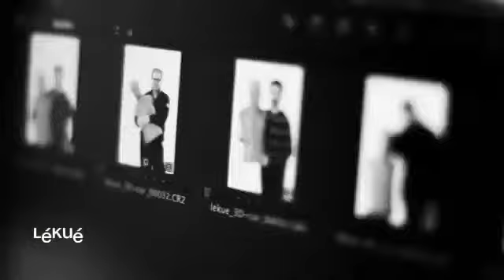Moule coeurs 3D Lékué sur LaBonneCuisson.com